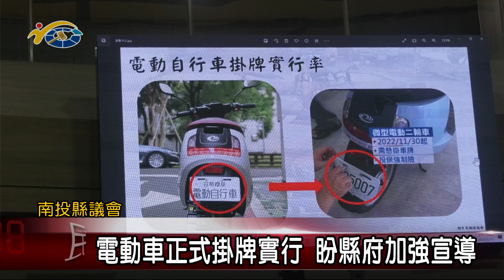20230511 南投縣議會 民議新聞 電動車正式掛牌實行 盼縣府加強宣導(縣議員 張婉慈、林憶如)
縣議員張婉慈、林憶如在今日的定期會議程中，分別針對電動自行車掛牌實行情況、外籍移工騎乘電動車衍生停車、交通亂象等問題，提出許多的意見，並希望縣府警察局能夠重視，除了加強多方宣導，也要儘快解決問題，以維護交通安全。